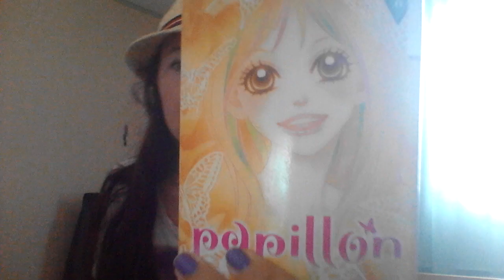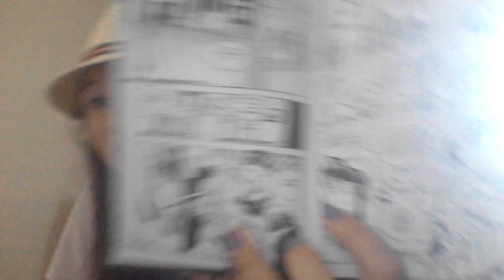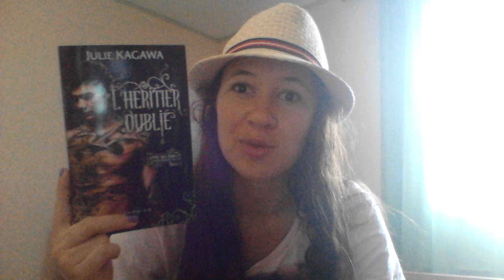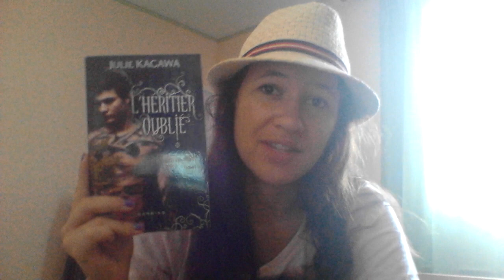[Books] Hey lundi party 67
Déroule ma poule, la vie sera plus cool !

MERCI à vous pour toute les bonnes choses que vous m'apportez au quotidien sans le savoir !

♒ ♒ ♒ ♒ ♒ Livres Mentionnés ♒ ♒ ♒ ♒ ♒

❤ City Hall 1
Guillaume Lapeyre
Ankama

❤ Requiem pour Sasha T1 : Lacrimosa
Alice Scarling
Milady

❤ Papillon T8
Miwa Ueda
Pika

❤ Feu d'ange
Courtney Allison Moulton
ADA

❤ Les nouveaux royaumes invisibles 1 - L'héritier oublié
Julie Kagawa
Darkiss